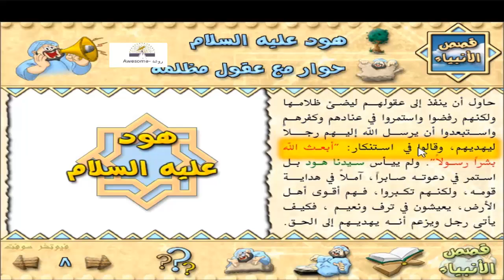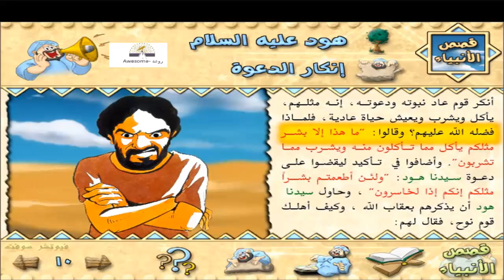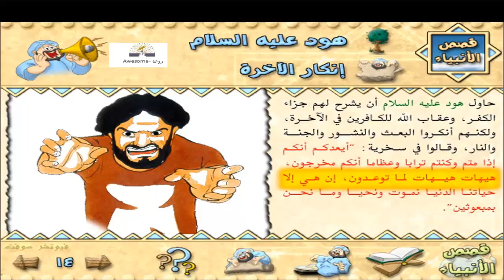قصة نبي الله هود 2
قصص اطفال
قصص الانبياء
قصص قصيرة
قصص جحا
قصص القران
قصص رعب
قصص واقعية
قصص abc3
donald trump memes
donald trump russia
donald trump signature
donald trump twitter
donald trump approval rating